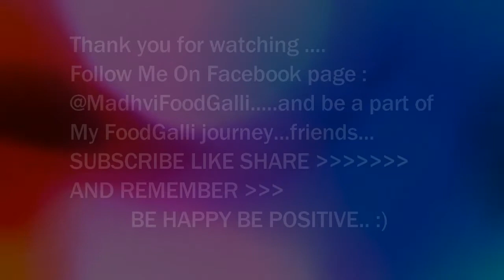Aloo Tamatar ki sabzi vrat recipe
HELLO EVERYONE..
TODAYS RECIPE IS ALL ABOUT vrat (FASTING)...
hope you all try it and like it...
so do watch my full video and become a part of my FOODGALLI JOURNEY...
SO ENJOY COOKING AND REMEMBER   BE HAPPY BE POSITIVE..
BYE..